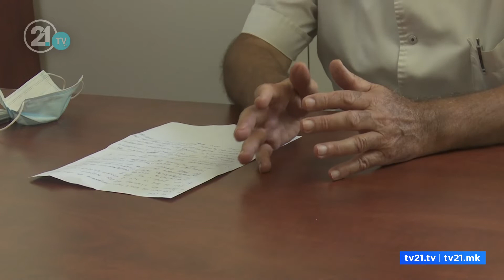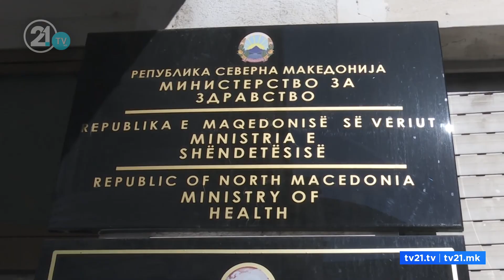“Ministri nuk e respekton Ligjin”/Rreth 80 specialistë të Qendrës Klinike nesër dalin në pension?